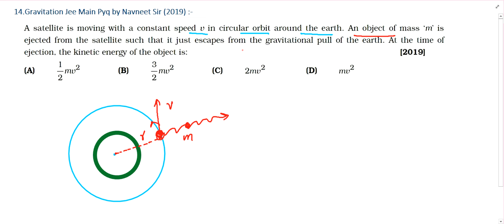a satellite is moving around the earth with speed v || jee main gravitation navneet sir